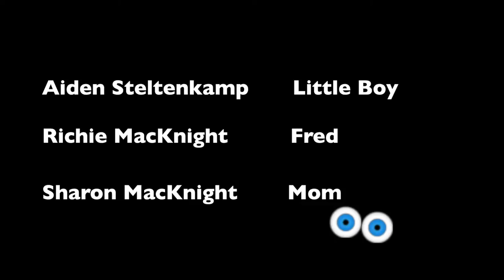An Alaskan Yeti Lived Under My Bed Children's Video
An Alaskan Yeti Lived Under My Bed - A Fun Animated Story for Kids!

Discover the whimsical world of a 4-year-old boy who finds an Alaskan Yeti living under his bed in this family-friendly animated picture book story. Perfect for kids, this delightful video brings the adventurous tale to life, filled with fun and friendship as the boy and his unexpected guest navigate their unique living arrangement. Join in the excitement and wonder of having a Yeti as a roommate!

Thank you for joining us. Your presence here means the world to us, and we are grateful for your support and appreciation.

Paypal (Donations, if you feel the need, any amount is greatly appreciated).